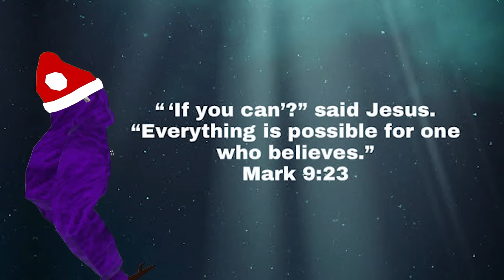Showing CHEATERS The STICK - Stick Justice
In this video we show several CHEATERS the stick and there's a lot of funny moments! All in Gorilla Tag!

“ ‘If you can’?” said Jesus. “Everything is possible for one who believes.””